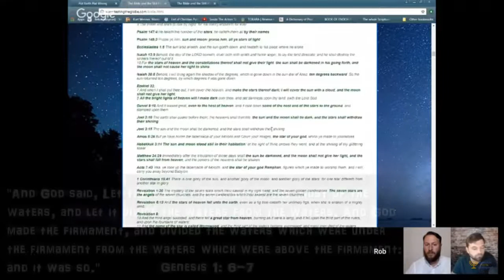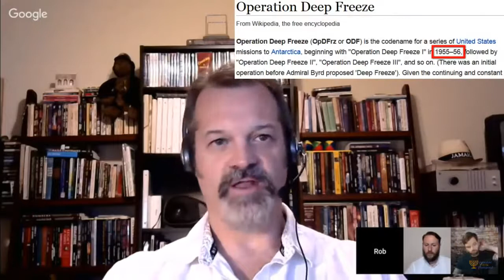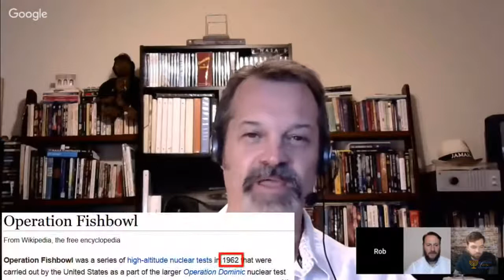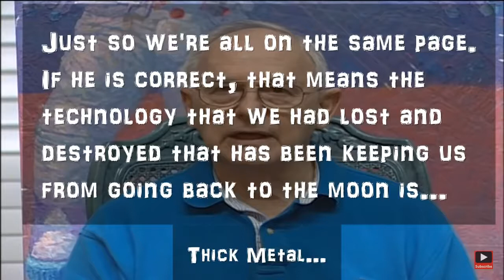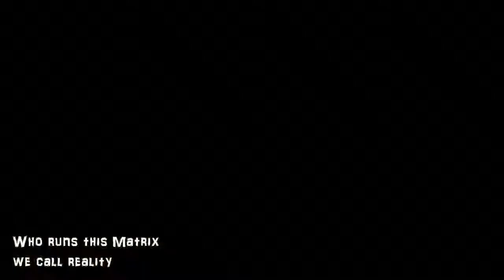Nephilim, NASA, Flat Earth, and the Bible The Hard Truth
Link to the Full Video on Parable of the Vineyard Channel This is for my brothers and sisters who love the Lord, but still believe in the lies of this world. Please pray for discernment and for God to reveal the truth, no matter what it is. The bible is the inspired word of God and nothing should be added or taken away from it. Man should never twist God's word to fit his own world view because the wisdom of this world is foolishness to God. Throughout the bible, every person the Lord used to write any part of the inspired text we have today thought the earth was flat. No one including Jesus thought we were living on a ball spinning at 1038mph flying around the sun at 66,600mph. We are told that Satan deceives the whole world, most Christians are under the impression they are not included in the "whole world" because they have been saved, sadly however this isn't the case. We are all deceived in one way or another. If we as Christians realize we are being lied to when in comes to things like the origins of man, why do so many of us still believe those very same scientist that say we came from monkeys when it comes to space and the earth? God created the Sun, Moon, and stars on the fourth day, however grass, fruit, trees, and all other vegetation were created on day three... that doesn't fit the globe model that we are taught. So we could have made a salad on earth on the third day, but the entire universe including the sun, moon, stars, galaxies, and "other planets" were all made on day four?? It made me wonder, was the earth spinning on the first three days? If we're not spinning the force countering that "gravity" would crush us, so when did God make gravity? What were we orbiting before he made the sun? The bible mentions God created two great lights, the greater to rule the day and the lesser to rule the night, which I believe means exactly what it says "Two" great lights, meaning the moon is giving it's own light. Man tells us the moon is a giant rock reflecting the first "great light". We are told the sun, moon, and stars are for signs and seasons and to "give light on the earth". That means the stars were created to light the earth like it says, it also means they are considered "lesser lights" seeing as how there were only two "great lights". Man tells us stars are enormous, a lot of which are much larger than our own sun and millions of times larger than the earth light years away all with solar systems of their own. Does it make sense that God created a vast infinite universe in one day, but spent the rest of creation week focusing on the earth making plants, animals, and people? :) The stars are much smaller and much closer than modern day science would have us believe, and they've been placed above our head as God's giant celestial clock so when we "look up" we know what time it is. Jesus himself tells us that the stars will fall to the earth. So either A: Jesus did not know what stars were, which I don't believe because he is God and most definitely knows what stars are. Or B: Jesus knew what stars were, he even said the word that meant stars, but really he meant asteroids/comets/and meteors. I don't believe this either, because Jesus himself is the truth and would not lie to his disciples or deceive them in any way saying one thing but meaning something else. Or C: Jesus knew exactly what the stars were and meant that near the end of days stars would literally begin to fall out of their place in the firmament above to the earth below... In Joshua 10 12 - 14 and Isaiah 38 7 - 8 the Lord stops the sun from going down a full day in Joshua, and makes the sundial go back 10 degrees in Isaiah. Both of these instances would mean the globe earth stopped it's rotation completely, and in Isaiah's case rotated backwards in order for the sun to do this in the sky. Science tells us the whole world would be completely destroyed, The truth is the earth is flat and stationary and the much smaller and closer sun circling over head stopped, and in Isaiah's case went backwards. The tower of Babel. If the world was a spinning globe why didn't God just let them build it? They couldn't have survived outer-space. Wouldn't the tower eventually have been destroyed when reaching the point where the 1038mph atmosphere that's spinning with the earth meets the non rotating vacuum of space? Seems to me things may not actually match the science books... Once you realize the truth you'll read the entire bible with new eyes. Many atheist have been saved do to finding out the bible was the truth after all, and eventually finding Jesus, praise God! Even though the "flat earth" is unconventional, God can use anything to bring lost sheep into the fold. If you really look into it, you will see what Satan has done, and what our father is doing.